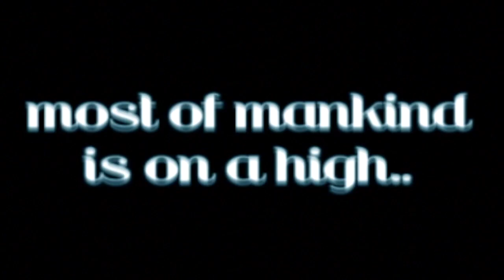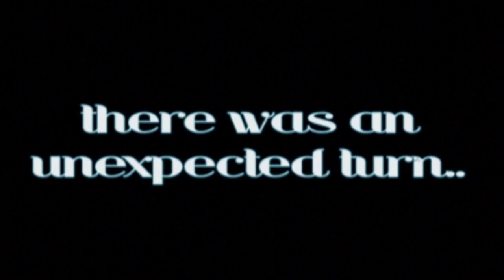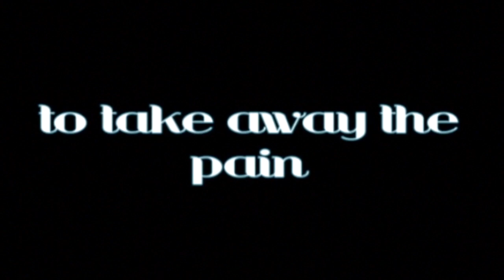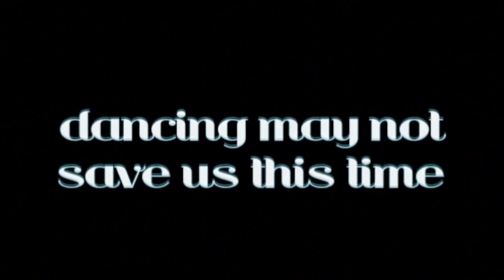Mortisville - An Unexpected Turn (official video)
Here is a short sexy video about the 1929 recession, which we all know was cured by dancing.

The accompanying track is Mortisville - An Unexpected Turn you can find more